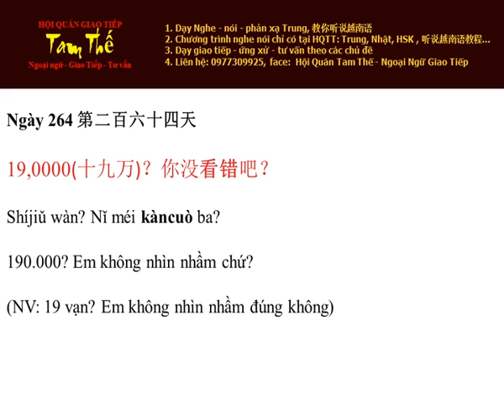Ngay 264 Em không nhìn nhầm chứ - Nghe Noi Tieng Trung Moi Ngay Mot Cau